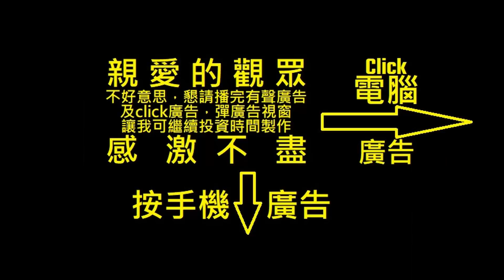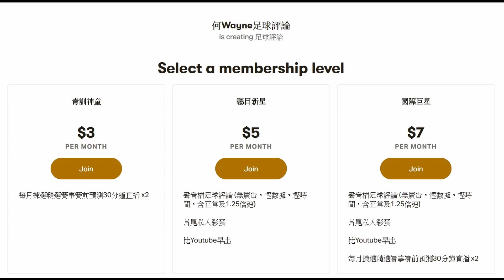普巴為遷就般奴而要做主角？古天奴問題可能在曼聯出現，但會體諒蘇斯克查（何Wayne消息）12-6-2020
1. 欣賞每月推出的獨家賽前即時分析直播
2. 直播節目可和頻道專屬會員即時互動
3. 可使用下列自訂表情符號
4. 可在留言和聊天室中顯示專屬的頻道會員徽章